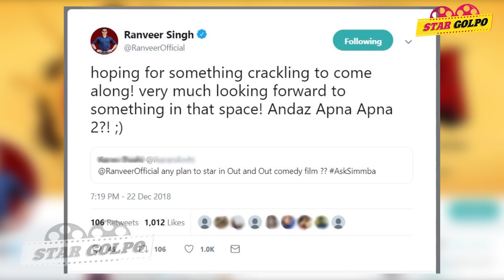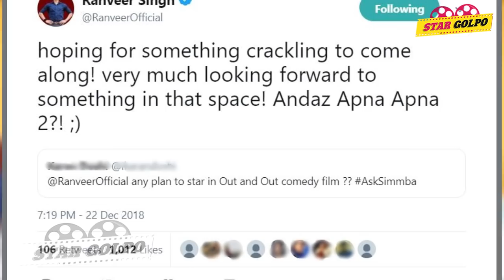তাহলে কি আন্দাজ আপনা আপনার সিক্যুয়েলে রানভীর সিং কে দেখা যাবে! Ranveer singh | Star Golpo